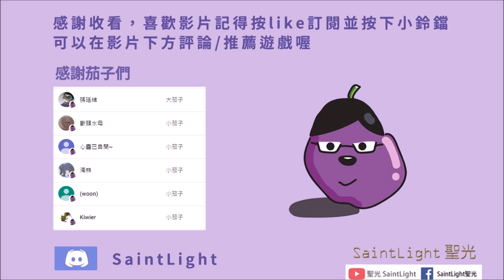Last Day on Earth: Survival地球末日生存：第二十一季-回音四級困難精煉機無敵掛機法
可以不用用小雞雞拳頭慢慢尻了